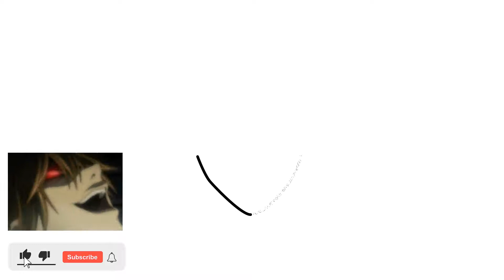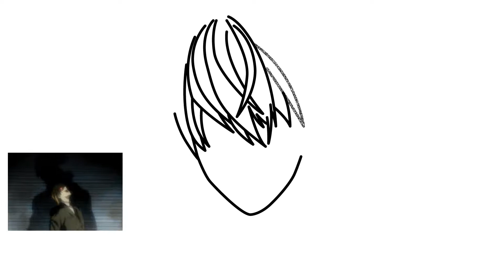Como Desenhar Light Yagami (Death Note)